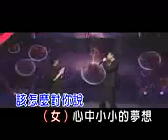小沈阳&沈春阳 2012 你懂得